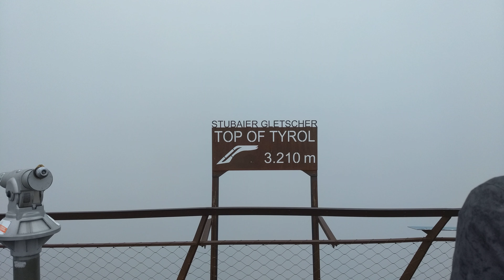Stubaier Gletscher in Austria